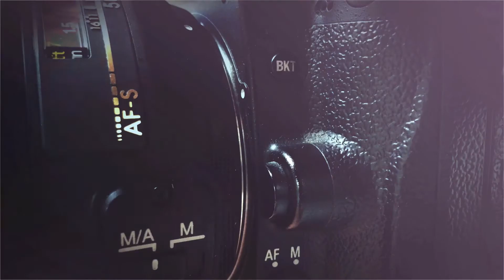Yam Garlic Fry - Senai Kilangu Poriyal - Senai Varuval - karunai kilangu poriyal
Ingredients

150 grams yam (chopped)

1 tbsp garlic paste

1 tsp chilli powder

1 tsp garam masala

1/4 tsp turmeric powder

oil to cook

How to Cook Spicy Yam Garlic Fry

Step 1: Take a pan, pour in some oil and heat the oil.

Step 2:  Once the oil has heated enough add 1 tbsp garlic paste and cook in medium flame for about 30 seconds

Step 3: Now add the chopped yams and cook for a minute

Step 4: Add 1/4 tsp turmeric powder, 1 tsp chilli powder, 1 tsp garam masala, and some salt to taste and mix it well

Step 5: Let the yam cook well till its soft enough and turn off the heat.